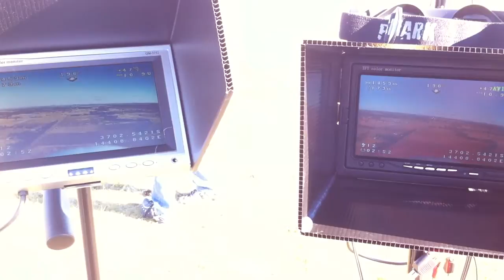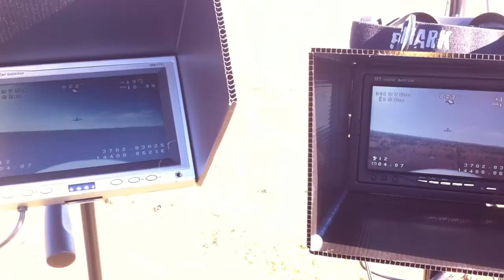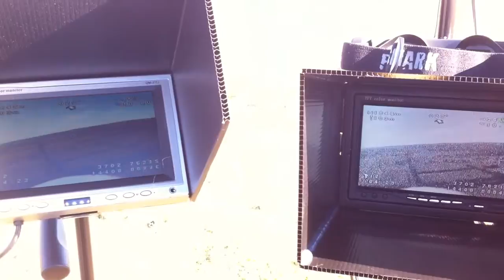RC FPV 5.8Ghz Ground Station Test using Helical vs Skew Planar - Using Hobby King RC305 Receivers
This was testing two separate ground stations both using 5.8Ghz Hobby King RC305 Receivers. The only difference being the one on the left is Using a Helical Antenna and the Right is using a Skew Planar Antenna.

We had a lot of issues possible caused by the Power lines  . . well that's the theory. So it was a good way of testing out both Systems. This is where a Diversity receiver would really come in handy.